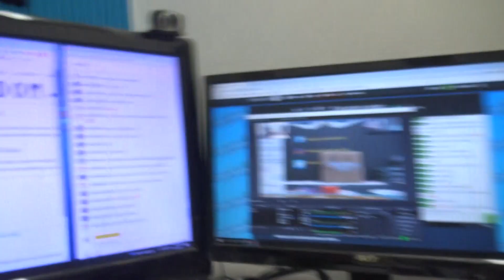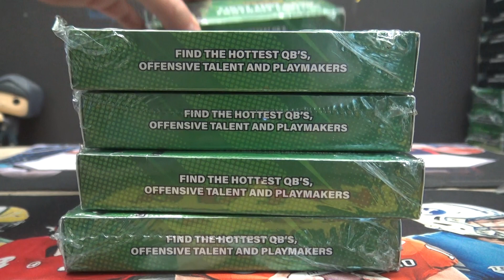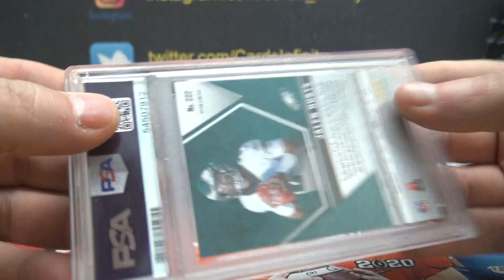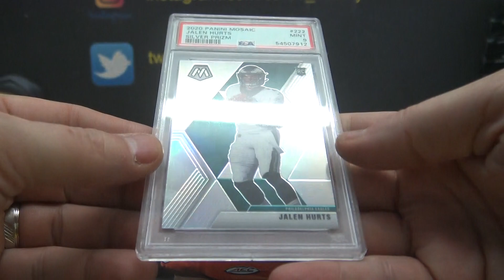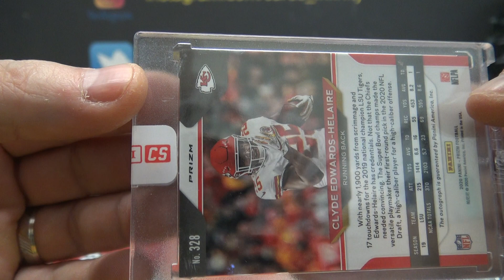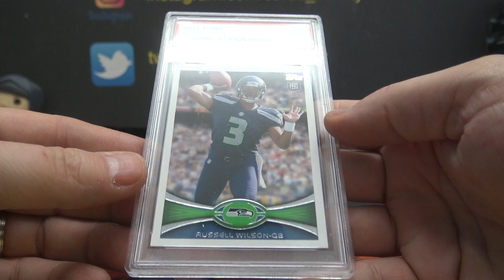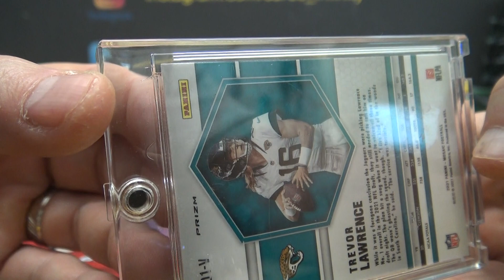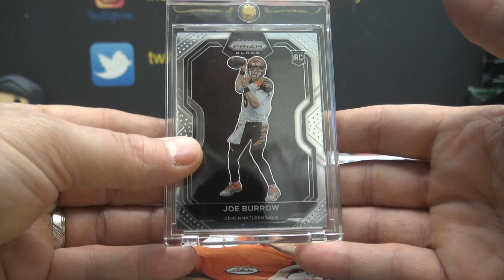2022 Super Break First Card Edition NFL Football 5 Box Break